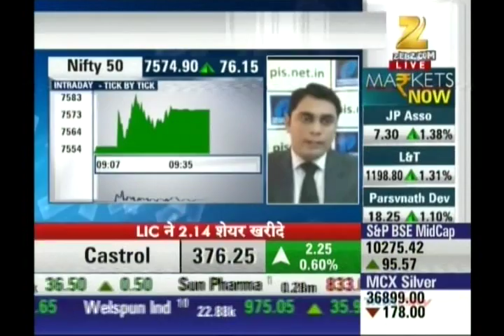Kiran Jadhav, Technical Analyst, Precision Investment Services on CNBC AWAAZ on 17th March 2016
Kiran Jadhav, Technical Analyst, Precision Investment Services giving his view on Jubilant Life, RIIL.